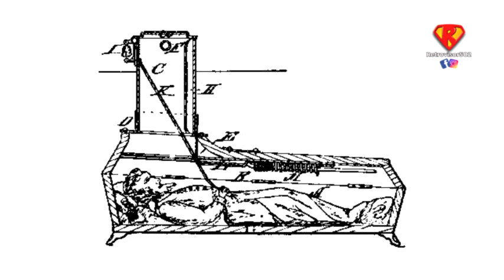PALACIO VERSALLES: Vestían bien, pero olían mal.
Hubo un tiempo en que la gente vestía muy elegante pero no se bañaba por mucho tiempo.

¿Te hubiera gustado vivir en esa época?